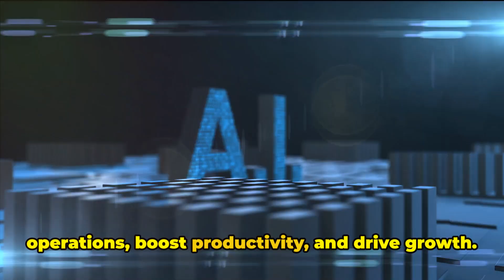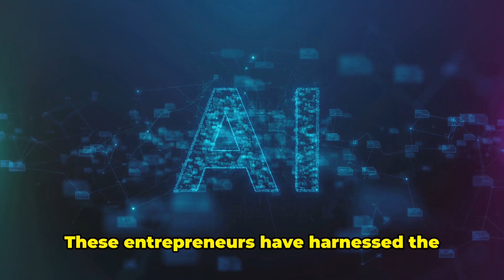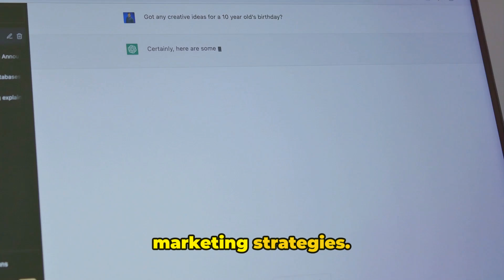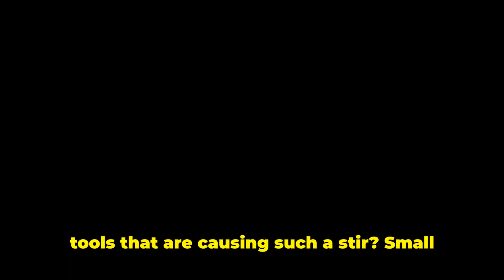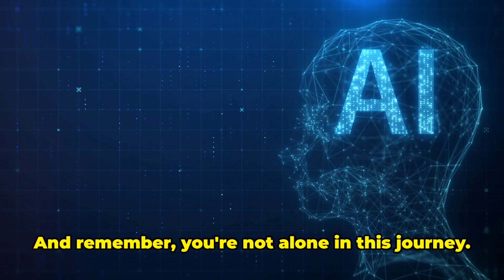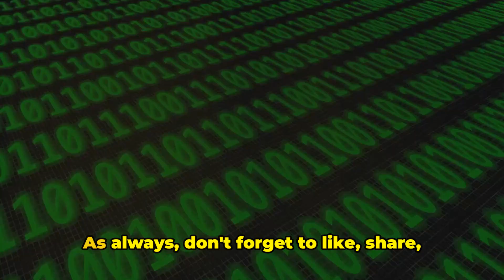Top 12 AI Tools for Small Biz How to Maximize Them Work Tips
Check the link to discover more about the 12 best ai tools for small businesses and how to use them out here , you must check out: ?

Our video is all about the 12 best ai tools for small businesses and how to use them out here subject valuable information but we   try to cover the following subjects:
-know how 2024
-business work
-for growth

AI Power: Top 12 Tools Boosting Small Business Growth by My Tech Manager Workspace

OUTLINE:

00:00:00 The Dawn of AI in Business World
00:01:26 The Impact of AI on Small Businesses
00:02:43 Generational Divide in AI Adoption
00:03:08 AI Tools for Small Businesses
00:03:37 The Future of Small Business Operations
00:04:06 Time to Take Action

On the web you can discover a lot of information about 'the 12 best ai tools for small businesses and how to use them out here' however let's be honest ... A YouTube video is worth hundreds of words, and also it's much easier to get the details that you need. That's why I created this YouTube video regarding the 12 best ai tools for small businesses and how to use them out here subject and 'know how 2024'
I did a ton of research study about the 12 best ai tools for small businesses and how to use them out here subject before producing this video, and I found out that people are also interested as well as search after "know how 2024", "business work"

If you're on your mobile gadget or at your laptop, you can share your own playlists or ones produced by other people. When you share a playlist a link is created You can share it on social media networks like Facebook and Twitter.
Are you enjoying too numerous videos? The take a break suggestion lets you set a tip to take a break while viewing videos.

 Thanks for watching this video clip regarding the 12 best ai tools for small businesses and how to use them out here we wish that you liked our video clip and also you got a lot from it.